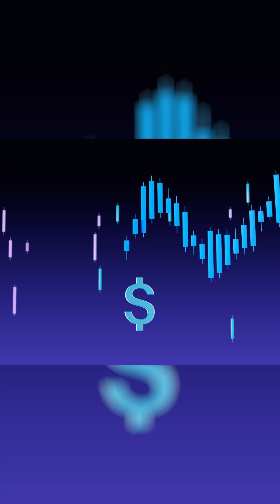Sui handles viral app traffic—no slowdowns, no spikes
Sui powers viral apps with fast finality and no congestion—even at peak demand.